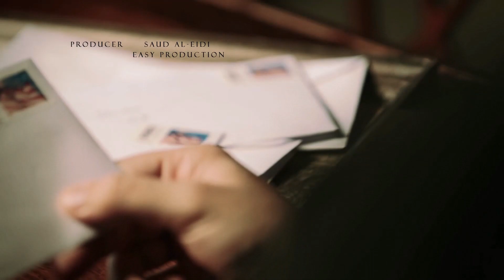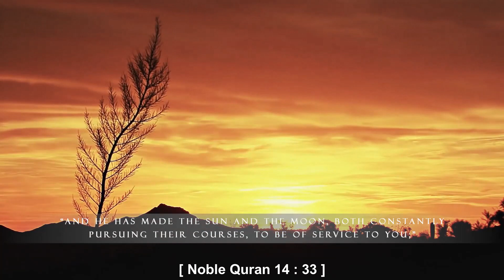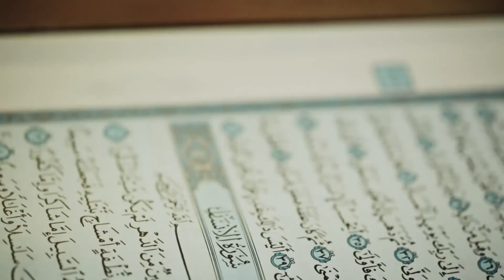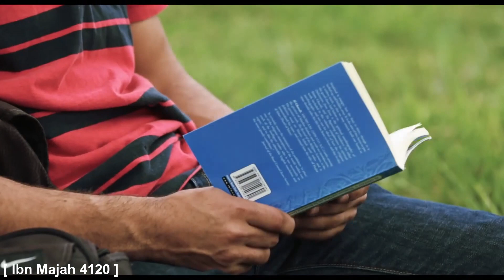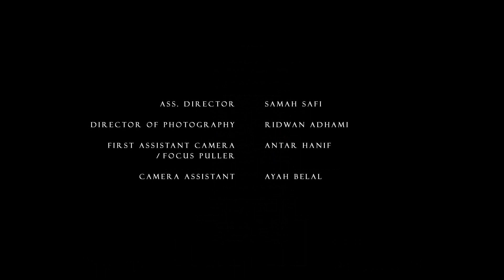[ URDU ] Inspiration Series | S1E08 Sabse Behtar Kaun ? ( Piety Is Here )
*Agar Aap Sayyed ya Siddiqui hai aur apne aap ko kisi Shaikh ya Tadwi se behtar samajhte hai...*

*Agar Aap Apne Duniya ke kisi Mulk me paida hone par fakhr karte hai aur apne aap ko dusre mulk k muslalmano se behtar samajhte hai...*

*Agar Aap gore hai aur apne aap ko kaale rang wale logo se behtar samajhte hai ...*

*TO YAQEEN JAANE, AAP AB BHI JAHAALAT KE EK ANDHERE ME JEE RAHE HAI...*

*AUR AB AAPKO ISLAM K IS NOOR KI TARAF AA JANA CHAHIYE JAHA SAARE IMAANWALE BARAABAR HAI...BHAI-BHAI HAI...AUR EK JISM KI MAANIND HAI.*

_"Yu to Syed Bhi Ho, Mirza Bhi Ho, Afghan Bhi  ho, Tum Sabhi Kuch Ho, Batao To Musalman Bhi Ho"_
- Allama Iqbal ❤

Dont forget to *SHARE* with ur family & frnds ,
& let them get "INSPIRATION" from the teachings of the "BEST PERSON" THAT EVER WALKED ON THIS EARTH !
( Sallallaahu Alayhi Wasallam ❤ )

Jazaak ALLAAHU Khairan ⚘